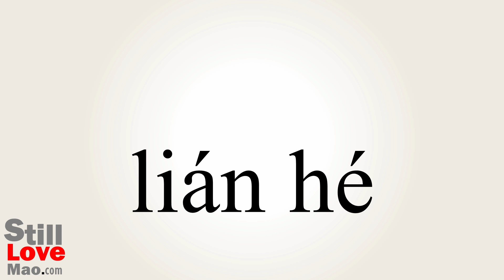How to Say Joint in Chinese